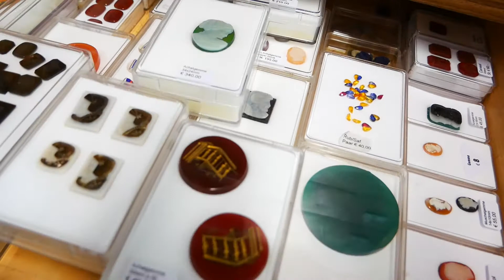buying gemstones in pforzheim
A few weeks ago i went back to Pforzheim, where i used to study jewelry, for a project and to buy some gemstones. We had the pleasure to be able to get an insight view and to be able to see the treasury of SCHÜTT Pforzheim upclose.